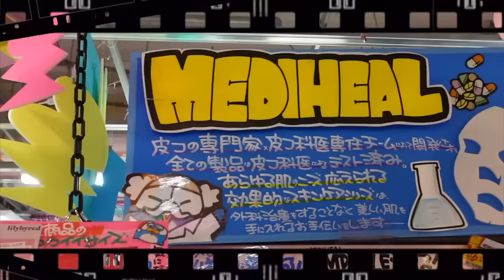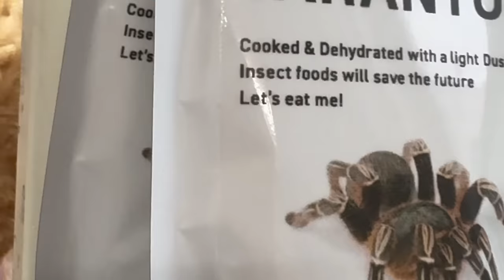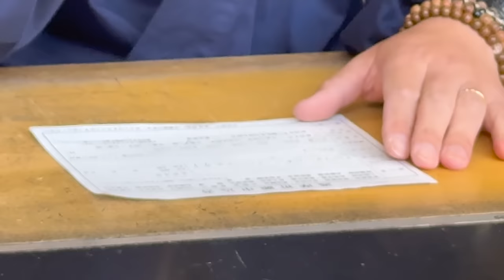Fuimos a Japón y fue el mejor viaje de nuestras vidas!!! Recomendaciones, tips y más